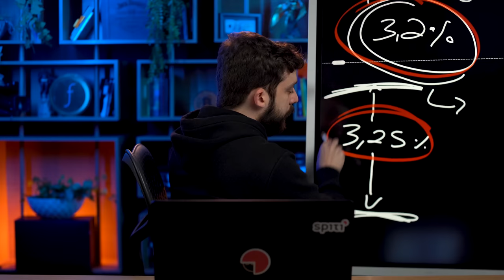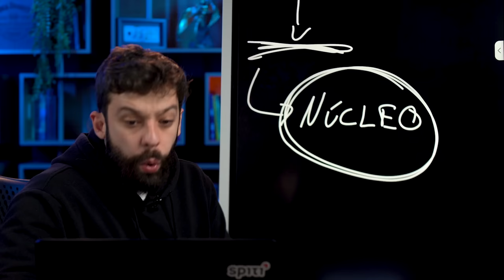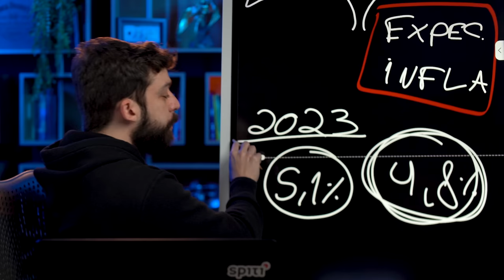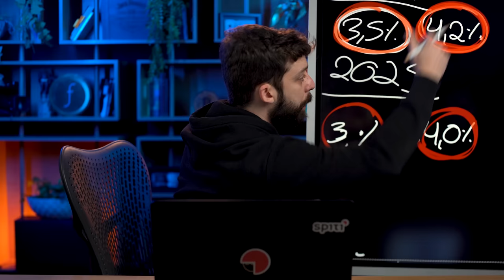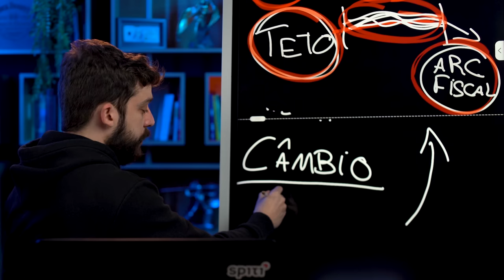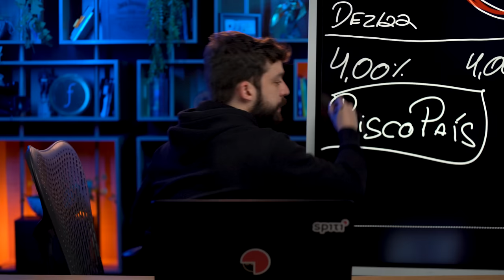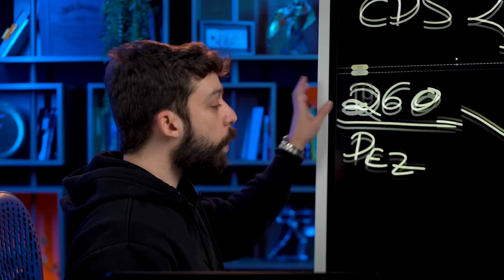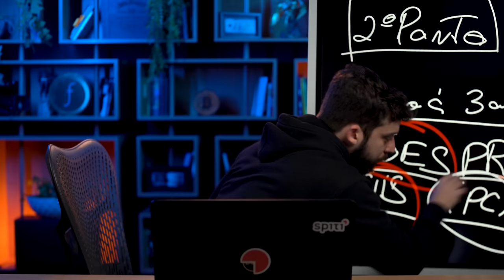TAXA SELIC CAI PARA 13,25% – COMO FICAM SEUS INVESTIMENTOS DE RENDA FIXA?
. 1:08 – IPCA Corrente
3:00 – Núcleo de inflação
4:41 – IGP-M
6:02 – Expectativa de Inflação Futura
9:18 – Por que a expectativa de inflação aumentou?
10:16 – O novo Arcabouço Fiscal influencia a decisão do Banco Central?
11:05 – 3 fatores que deixam o BC mais tranquilo para iniciar o ciclo de corte de juros
16:05 – Como ficam seus investimentos na Renda Fixa?
16:27 – Como ganhar dinheiro com a queda de juros no Brasil?
17:55 – Melhores ativos para investir com a Selic caindo

Depois de 8 reuniões seguidas mantendo a Selic em 13,75% ao ano, o COPOM – Comitê de Política Monetária (Órgão do Banco Central) decidiu por abaixar a taxa Selic para 13,25% a.a.

O ciclo de alta de juros começou no Brasil em 17 de março de 2021. Desde então, a Selic subiu 12 vezes consecutivas, de 2% até chegar em 13,75%.

Chamamos o Gui Cadonhotto, professor da Finclass e especialista em renda fixa da Spiti, para te explicar porque o Banco Central se sentiu mais confortável para iniciar o período de queda dos juros. No vídeo falamos sobre:

- IPCA Corrente
- Núcleo de Inflação
- IGP-M
- Expectativa de inflação futura

E principalmente, como isso afeta de fato, os seus investimentos.